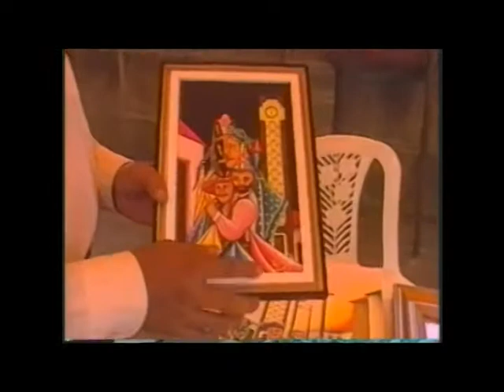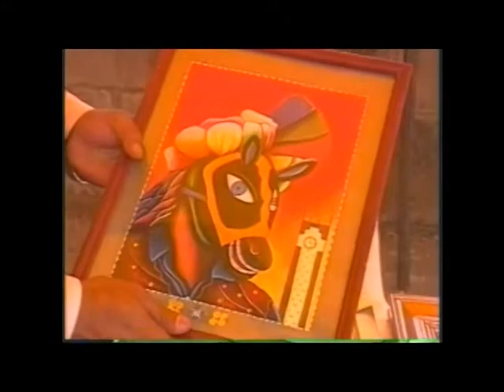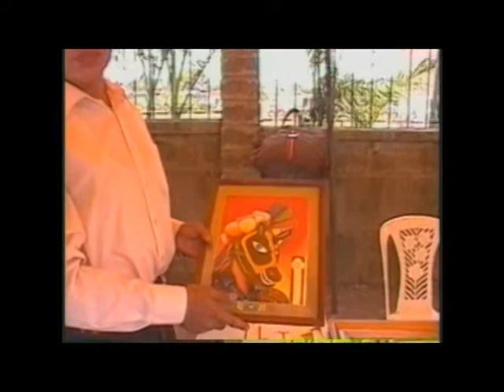PROCESION DE LA SANTA CRUZ DOLORES CARAZO 2008 PARTE 3/3